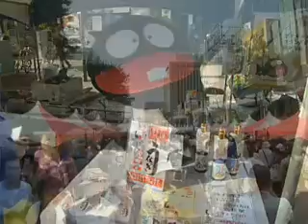はままつ秋穫祭2008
中心市街地がにぎわう秋の恒例イベント（平成20年10月）